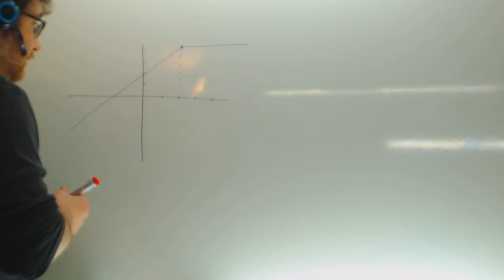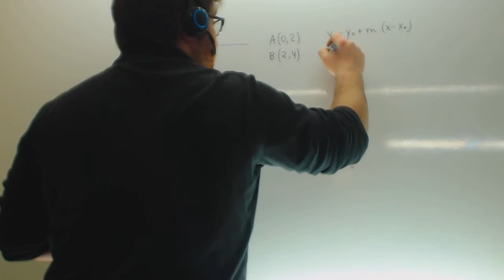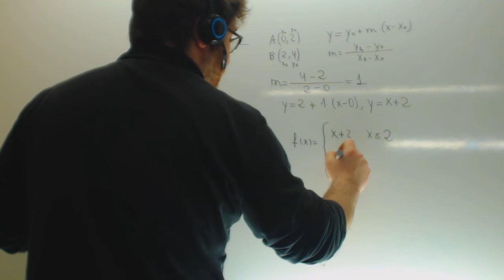Funcion a trozos a partir de grafica Matematicas 1º Bachillerato Academia Usero Estepona